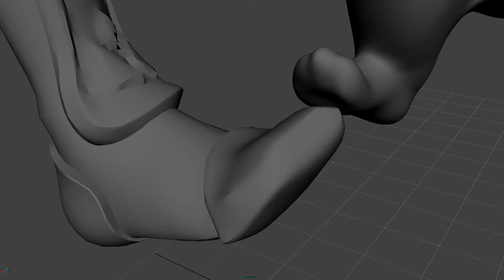My Edited Video